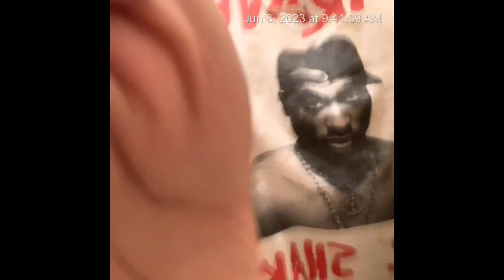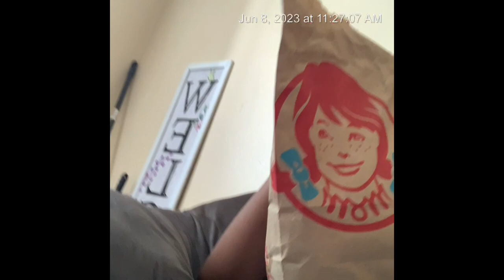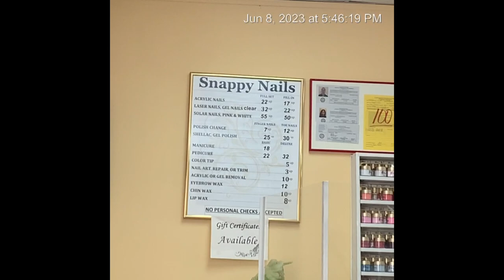Vlog+nail day with cousins💕💕.